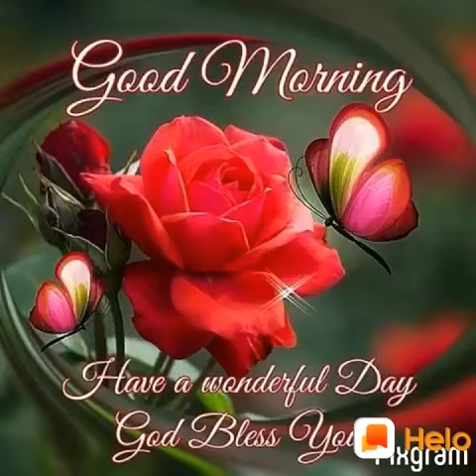Ramshiromani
Good morning🌄🙋